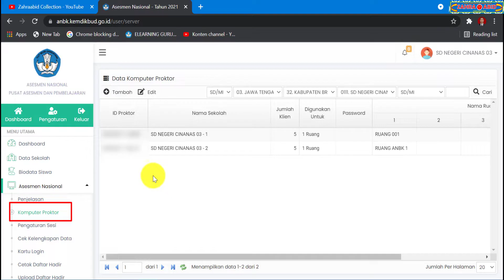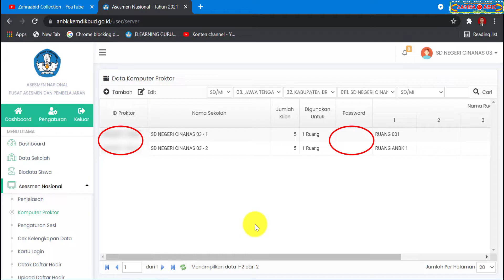CARA MENDAPATKAN ID PROKTOR DAN PASSWORD PROKTOR ANBK SD 2021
Selamat datang kembali di Channel Youtube Zahraabid Collection. Ok sahabat, pada kesempatan kali ini kami akan membahas tentang Cara Mendapatkan ID Proktor dan Password Proktor ANBK SD 2021

Adapun Cara Mendapatkan ID Proktor dan Password Proktor ANBK SD 2021 yaitu:
2. Masukan Username, Password dan Kode Pengaman
3. Pilih Menu Asesmen Nasional
4. Pilih Menu Komputer Proktor
5. Pilih Menu Tambah
6. Cek ID Proktor dan Password Proktor. Untuk Password Proktor didapatkannya nanti sebelum pelaksanaan ANBK SD 2021

Mudah-mudahan bermanfaat
Terima kasih

zahraabid collection
anbk sd 2021
anbk sd
anbk 2021
anbk
asesmen nasional 2021
asesmen nasional
asesmen kompentensi minimum 2021
asesmen kompentensi minimum
asesmen nasional berbasis komputer 2021
asesmen nasional berbasis komputer
info anbk sd
info anbk
id proktor anbk sd 2021
id proktor anbk sd
id proktor anbk
id proktor anbk 2021
id proktor
password proktor anbk sd 2021
password proktor anbk sd
password proktor anbk
password proktor anbk 2021
password proktor
komputer proktor anbk sd 2021
komputer proktor anbk sd
komputer proktor anbk
komputer proktor anbk 2021
komputer proktor
cara mendapatkan id proktor anbk sd 2021
cara mendapatkan id proktor anbk sd
cara mendapatkan id proktor anbk
cara mendapatkan id proktor anbk 2021
cara mendapatkan id proktor
cara cek id proktor anbk sd 2021
cara cek id proktor anbk sd
cara cek id proktor anbk
cara cek id proktora nbk 2021
cara cek id proktor
cara mendapatkan password proktor anbk sd 2021
cara mendapatkan password proktoran bksd
cara mendapatkan password proktor anbk
cara mendapatkan password proktor anbk 2021
cara mendapatkan password proktor
cara cek password proktor anbk sd 2021
cara cek password proktor anbk sd